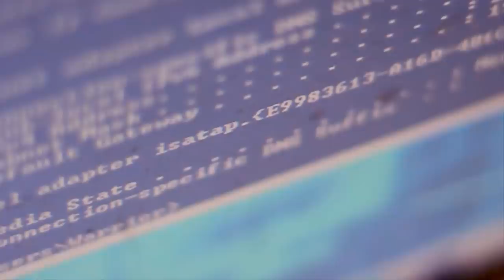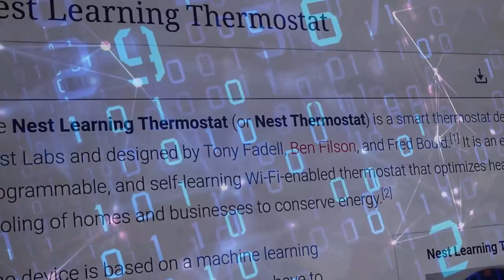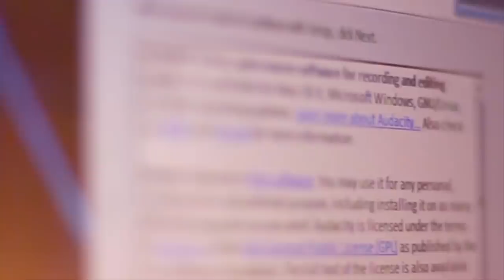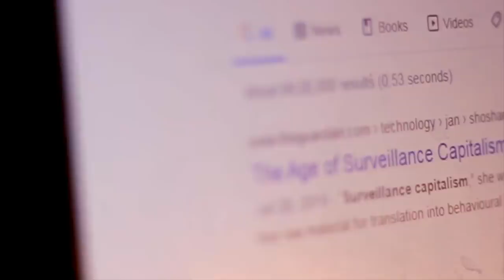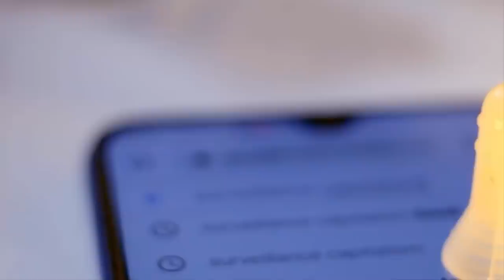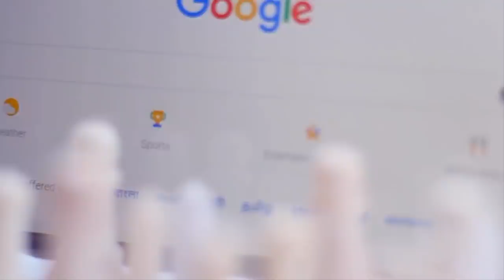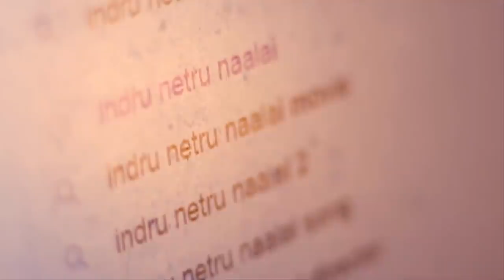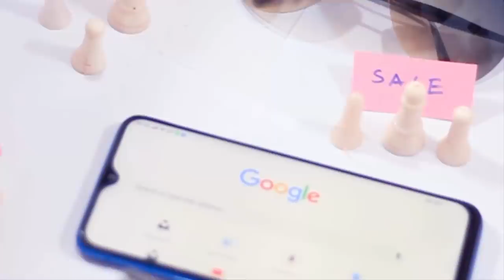The Shocking history of Google | Google Secrets | Episode 1 | Human Behavioural Data | Pradeep Kumar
Surveillance capitalism has a number of meanings around the commodification of personal information. Economic pressures of capitalism are driving the intensification of connection and monitoring online with spaces of social life becoming open to saturation by corporate actors, directed at the making of profit and/or the regulation of action. Relevantly, Turow writes that "centrality of corporate power is a direct reality at the very heart of the digital age" Capitalism has become focused on expanding the proportion of social life that is open to data collection and data processing. This may come with significant implications for vulnerability and control of society as well as for privacy. However, increased data collection may also have various advantages for individuals and society such as self-optimization (Quantified Self), societal optimizations (such as by smart cities) and new or optimized services (including various web applications).

Reference Books :
The Age of Surveillance Capitalism: The Fight for a Human Future at the New Frontier of Power